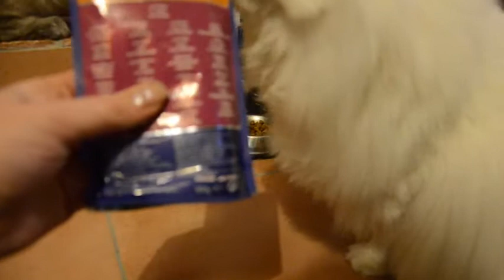Les Initiés - Test de la recette Félix Sensation Sauce Canard et Carottes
Test des produits Félix pour la campagne de bouche-à-oreille Les Initiés.
Heven aime les Félix Sensations Sauce Surprise, mais pas Hayden.